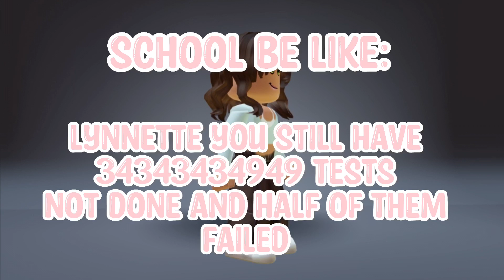School be like-